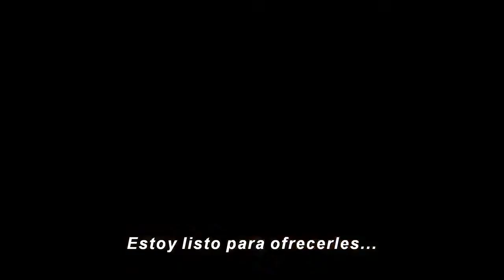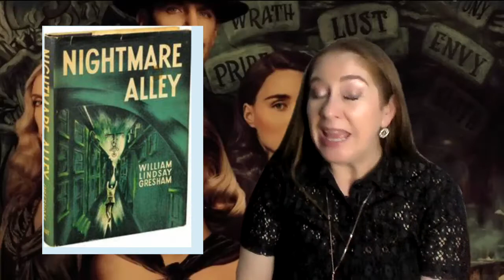Nightmare Alley / El callejon de las almas perdidas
Comentarios historicos y sin spoiler de la pelicula Nightmare Alley / El callejon de las almas perdidas